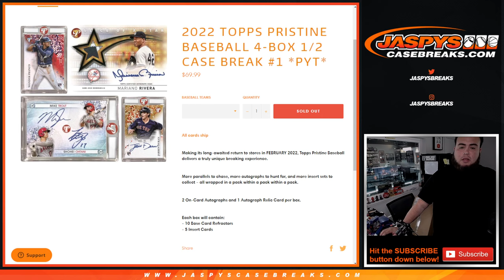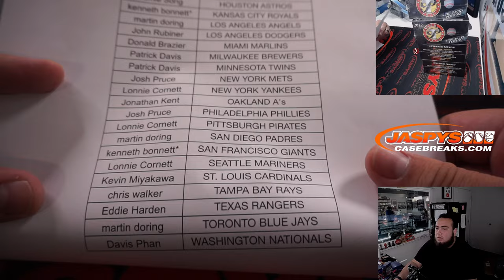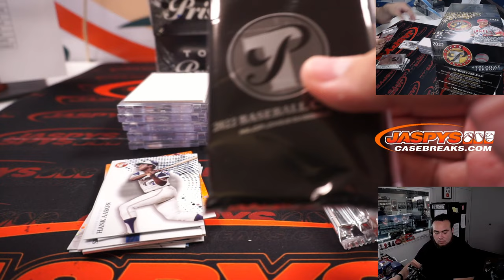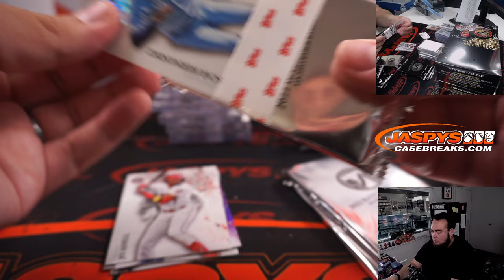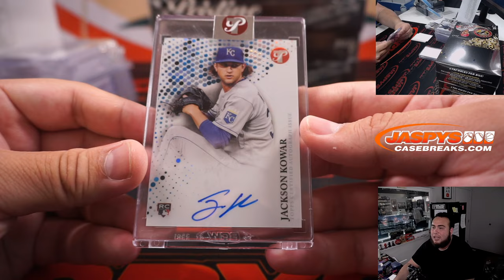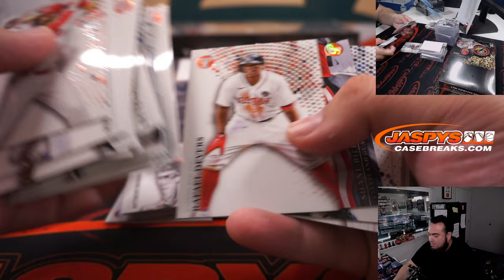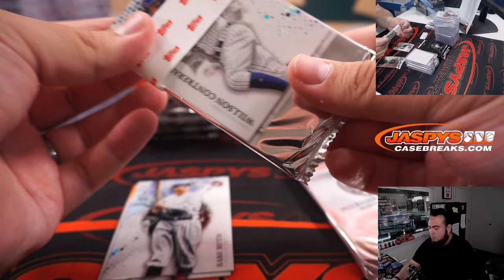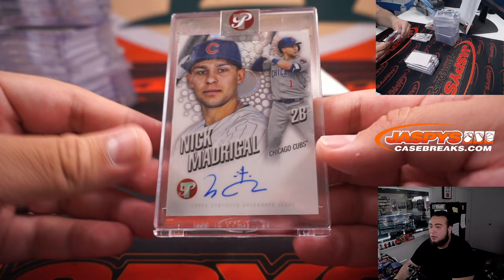F. 7/23/22 - 2022 Topps Pristine Baseball 4-Box 1/2 Case Break #1 *PYT*